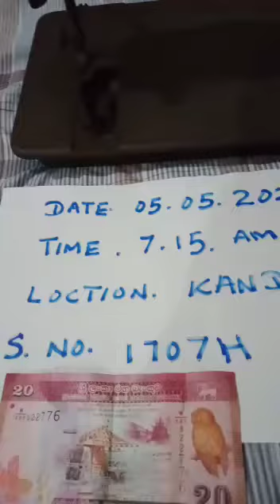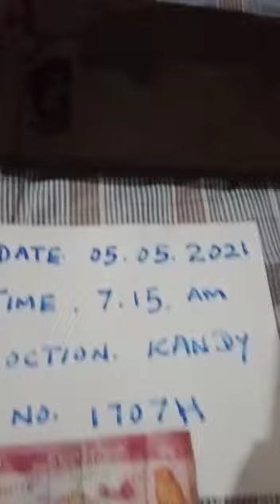VOC Sewing Machine / Red Mercury ckek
Red mercury check in singer sewing machine, what is red mercury Red mercury check in sewing machine, silai machine main red mercury, red mercury in old singer machine

Red mercury sewing machine = 20000000 /=